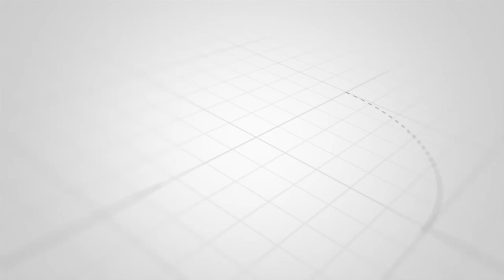DISEL YA ZUA BALAA ZANZIBAR